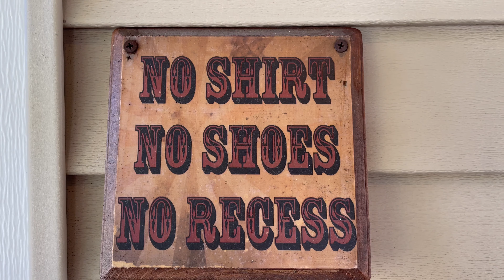On National Coffee Day, take a look inside Recess Coffee - a popular spot just off campus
Here's what customers and employees love about Recess Coffee in honor of National Coffee Day on Oct. 1.